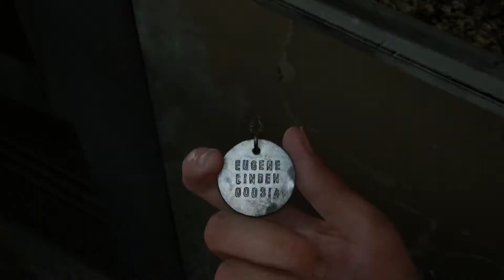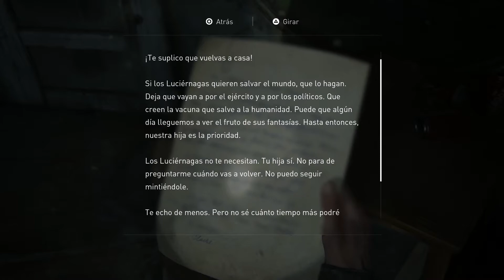The Last of Us 2 | En Español | Ep 4: "El alijo"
The Last of Us 2 es la secuela de The Last of Us, uno de los juegos más aclamados de la consola PS3, que apareció en 2015 en PS4 en versión remasterizada. Esta continuación ha sido anunciada en el evento PlayStation Experience de diciembre de 2016, generando grandísimas expectativas entre los jugadores.